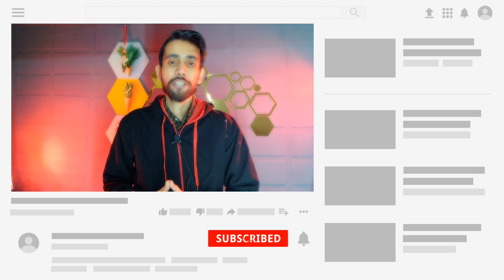Do I Need to pay the fees again if pan aadhar linking fails due to name and dob mismatch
About this video:
Is video me maine apko bataya hai ki pan aadhar link failed hone baad kya 1000 payment dobara karni hai ya nahi to umeed hai video apko pasand ayegi isliye video ko end tak jarur dekhna